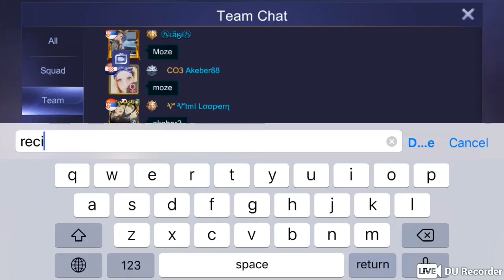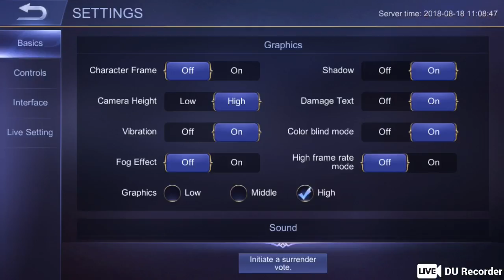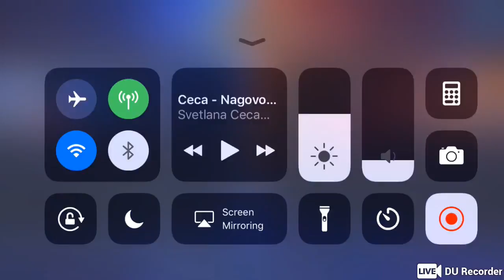Mobile Legends BALKAN 1v1 Laki vs Akaber88